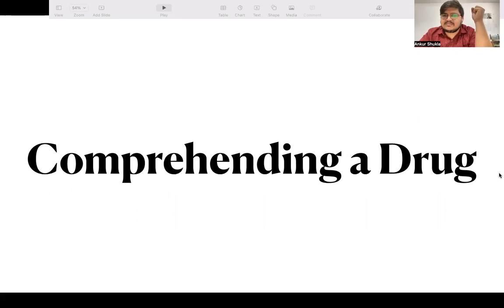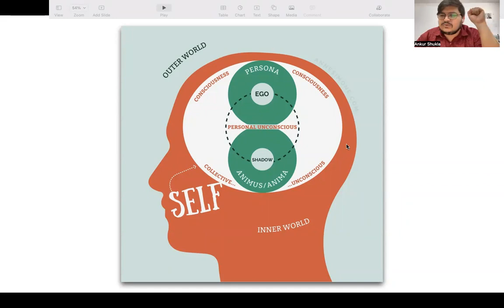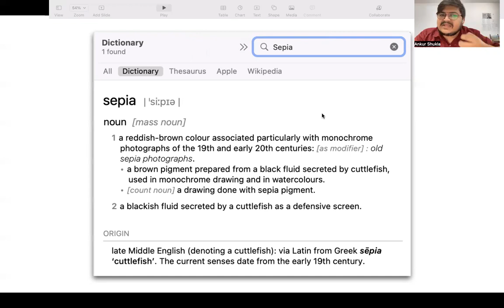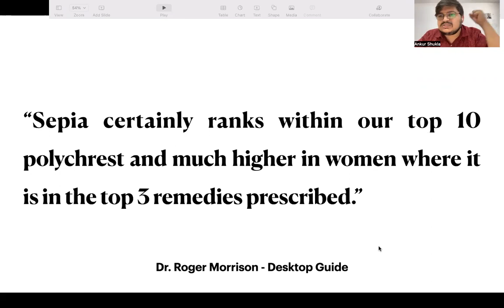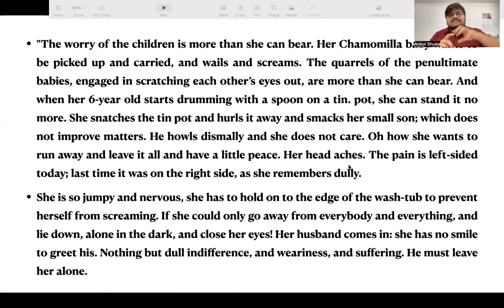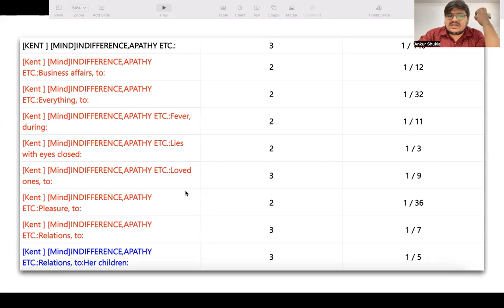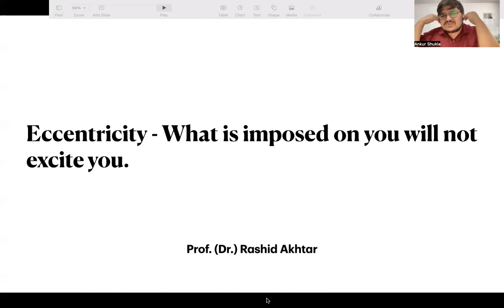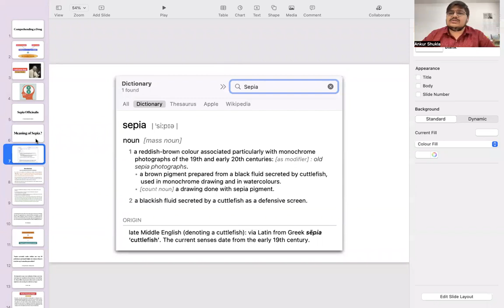Sepia - CuttleFish | Lecture 01 | Materia Medica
Today we will begin with one of the top polychrest remedies in female i.e. Sepia.

Next Lecture - Sepia Stasis Explained